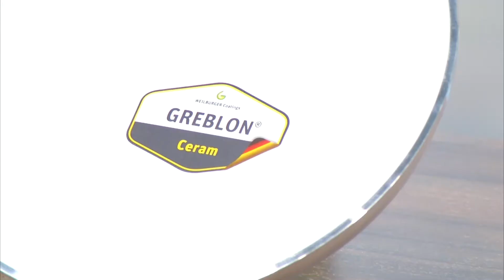Tornwald Schmiede Gusseisen Pfanne, emailliert, 26cm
In diesem Video zeigen Kai Engelmann und Carsten Ruland alles rund um Emaille Pfanne.

(00:00:30) Tornwald-Schmiede Emaille Pfanne: Gusseisen-Pfanne, emailliert, 26 cm (Gusseisenpfanne emailliert)
Kross braten bei geringer Hitze: Eisen-Pfanne für Fleisch, Fisch und Gemüse
* Perfekt für Schnitzel, Fischstäbchen und Gemüse
* Kross anbraten schon bei niedriger Temperatur
* Für alle Herdarten: Induktion, Gas, Elektroherd, Ceran, Halogen
* Pfanne aus Gusseisen für Herd und Ofen
* Bringt Farbe auf den Tisch
* Hochwertige Emaillierung innen und außen
* Maße (ØxH): 260 x 51 mm, Gewicht: 2,2 kg
* Farbe: orange
* Eisen-Pfanne inklusive deutscher Anleitung - Außerdem relevant oder passend zu: tornwald-Schmiede, emailliertes, Beschichtung, emaillierte, Braten, kaufen, Guss

(00:04:30) Tornwald-Schmiede Alu-Pfanne mit Keramik-Beschichtung, 24cm
Gesund und fettarm braten ohne Anbrennen: Diese Pfanne kriegt das hin!
* Ceralon ist besonders kratzfest und langlebig
* Mittelgroße Pfanne für den Single-Haushalt oder für Beilagen
* Geeignet für Gasherd, Elektroherd, Ceranherd und Halogenherd
* Mittelgroße Pfanne für den Single-Haushalt oder für Beilagen, Durchmesser 24 cm
* Im Vergleich zu üblichen PTFE-beschichteten Pfannen droht bei Überhitzung weder die Zerstörung der Beschichtung noch die Freisetzung giftiger Dämpfe
* Hochwertiger Aluminium-Körper mit innovativer Ceralon-Keramikbeschichtung
* Ceralon ist besonders kratzfest und langlebig: Dreimal härter als herkömmliche Antihaft-Beschichtung
* Eine Pfanne für alles: Mit der können Sie knusprig anbraten, sanft schmoren und gesund dünsten
* Beste Kocheigenschaften: Enorm hitzebeständig (bis zu 400° C)
* Kombination von leichtem Aluminium, hochwertiger Keramik und energiesparendem Wärmeleitboden
* Gesünder kochen: Fettarmes oder sogar fettfreies Braten möglich
* Hervorragende Anti-Haft-Eigenschaften: Extrem leicht zu reinigen
* Spülmaschinengeeignet (wir empfehlen aber die Reinigung per Hand)
* Rutschfester und hitzebeständiger Soft-Touch-Griff, backofenfest bis 150° C

(00:08:30) Tornwald-Schmiede Alu-Pfanne mit Premium-Keramik-Beschichtung, 24cm
* Gesund und fettarm braten ohne Anbrennen!
* Dreimal härter als herkömmliche Antihaft-Beschichtung
* Geeignet für alle Herd-arten
* Hochwertiger Aluminium-Körper mit innovativer Greblon-Premium-Keramikbeschichtung
* Greblon ist die Garantie für jahrelange Kochfreude: Dreimal härter als herkömmliche Antihaft-Beschichtung
* Geeignet für Gasherd, Elektroherd, Ceranherd, Halogenherd und Induktionsherd
* Dank Edelstahl-Griff: Auch für den Backofen geeignet!

(00:12:30) Rosenstein & Söhne - statt 23,80 EUR jetzt 19,90 EUR

(00:16:30) Rosenstein & Söhne - statt 12,99 EUR jetzt 4,90 EUR